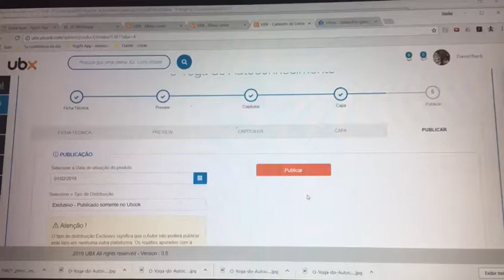Audiobook indo pro prelo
Agora é torcer pela aprovação 🙏🙏